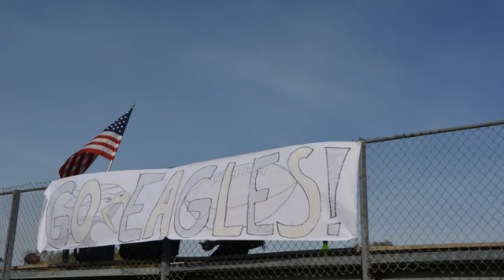Manhattan Eagles Football 2020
Manhattan Eagles Football